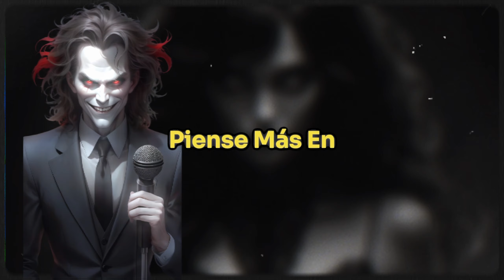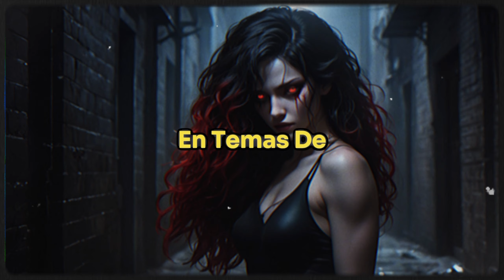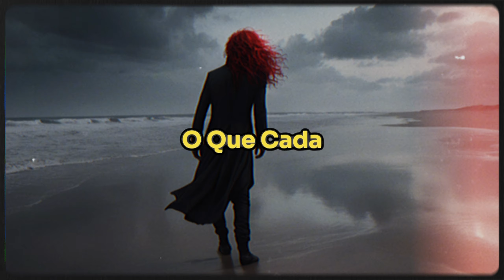PSICOLOGÍA INVERSA | haz que cualquiera piense en TI sin parar : obsesiónalos contigo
¡Bienvenidos, Discípulos Siniestros! ¿Te has preguntado alguna vez por qué algunas personas no pueden dejar de pensar en ti? Hoy, en este video, exploraremos las claves para que cualquiera piense en ti sin parar, utilizando las técnicas más efectivas de psicología inversa. Descubriremos cómo aplicar la psicología inversa para enamorar a una mujer o un hombre, recuperar a tu ex, y generar una verdadera obsesión emocional en quienes te rodean.

Te revelaremos siete poderosas estrategias que te ayudarán a volverte inolvidable. Aprenderás sobre la recompensa intermitente, el arte de la confusión calculada, y el poder del refuerzo positivo selectivo. También abordaremos cómo introducir incertidumbre emocional y estimular los sentidos de manera indirecta, creando un vínculo profundo que hará que te piensen constantemente.

No se trata de juegos mentales superficiales, sino de una forma estratégica de manejar la mente humana para que te vean como irresistible y misterioso. Si quieres descubrir el poder de la psicología inversa para enamorar, este video es para ti.

DESCARGO DE RESPONSABILIDAD:
El contenido de este video se proporciona solo con fines informativos y no constituye un consejo profesional. Los espectadores deben buscar el consejo de un profesional calificado antes de tomar decisiones basadas en la información presentada.
Te super recomiendo este libro